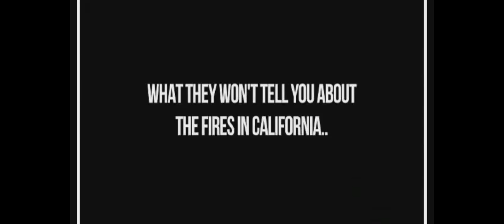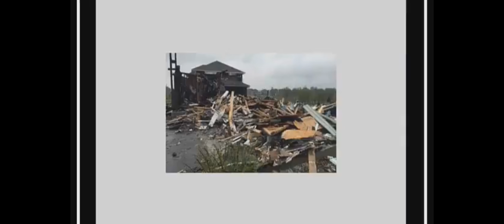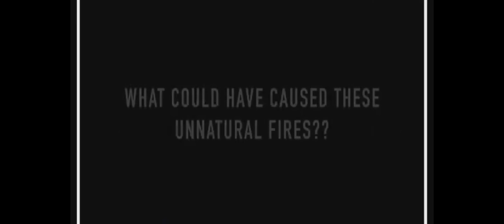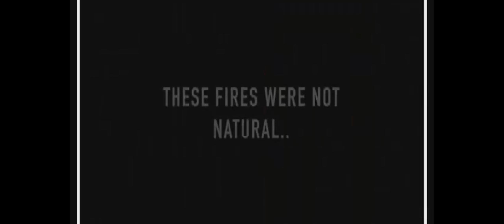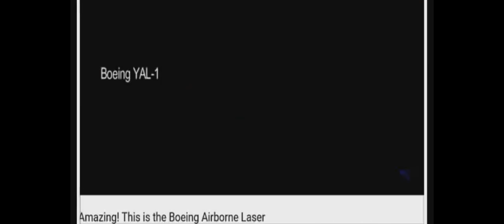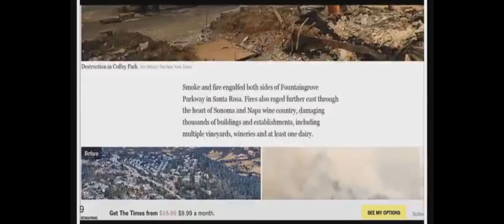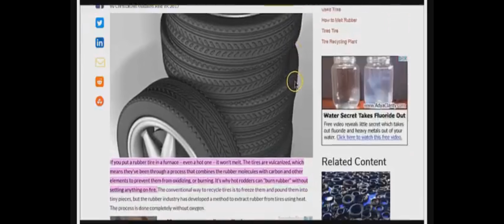ATHENA - Direct Energy Weapon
ATHENA - Direct Energy Weapon DARPA